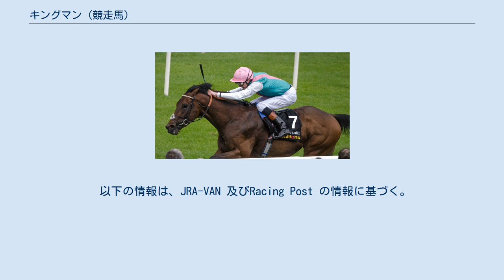キングマン (競走馬)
キングマン（英:Kingman、2011年2月26日 - ）はイギリスの競走馬、種牡馬。
 鋭い追い込みが武器で、デビュー戦以外は、馬主のハーリド・ビン・アブドゥッラーの主戦騎手であるジェームズ・ドイルが騎乗している（デビュー戦で騎乗したのはライアン・ムーア）。
 2歳のデビュー戦を6馬身差で圧勝後、続くG3ソラリオステークスも勝利し、重賞競走を初勝利した。
その後はジャン・リュック・ラガルデール賞を目指したものの、関節部の故障により回避、休養することになった。
 翌年3歳になると、初戦のG3グリーナムステークスを4馬身半差で快勝し、2000ギニーの本命と注目される。
しかし、1番人気で挑んだ2000ギニーでは、グリーナムステークスで下したナイトオブサンダーにゴール直前に差し切られ雪辱を許し2着と敗戦し、これが初めての黒星となった。
続くアイリッシュ2000ギニーでは5馬身差で圧勝し、G1初制覇を飾ると、返す刃で挑んだセントジェームズパレスステークスでは、2000ギニーで敗れたナイトオブサンダーを差し切り、2と1/4馬身差で快勝した。
さらに、古馬との初対決となったサセックスステークスでは、前年度覇者のトロナドとのヨーロッパマイル戦線の頂上対決と目されていたが、このトロナドを1馬身差し切って勝利。
続いてフランスへ遠征し、ジャック・ル・マロワ賞に出走、ここでも当年のロッキンジステークスを勝ち、古馬のマイル戦線の有力馬であるオリンピックグローリー以下を最後方から差し切って勝利した。
イギリスのマイル競走の最高峰であるサセックスステークスと、フランスのマイル競走の最高峰であるジャック・ル・マロワ賞を同一年で制覇した馬は前例になく、キングマンが史上初の快挙を成し遂げた。
 その後クイーンエリザベス2世ステークスを目標に調整されていたが、喉の感染症を発症。
参戦を検討していたブリーダーズカップ・マイルも回避し、そのまま引退することが決まった。
引退後はイギリスのバンステッドマナースタッドで種牡馬として繋養される。
2014年11月11日に同年度のカルティエ賞最優秀3歳牡馬及び年度代表馬に選出された。
 以下の情報は、JRA-VAN 及びRacing Post の情報に基づく。
 ※太字はG1競走